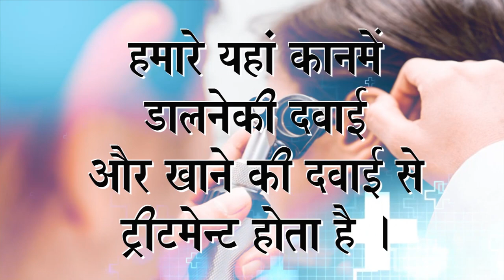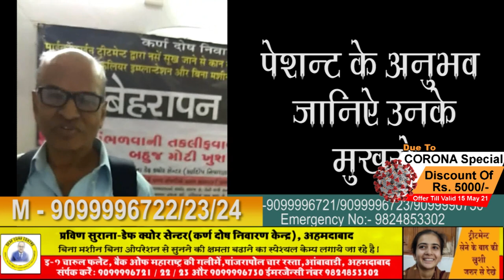Praveen Surana || Deaf Cure Center || Ahmedabad